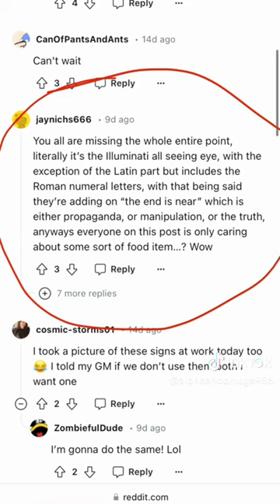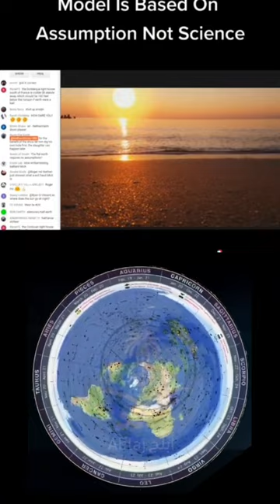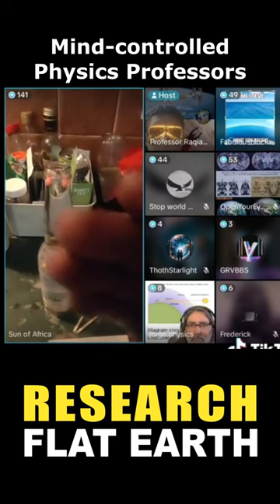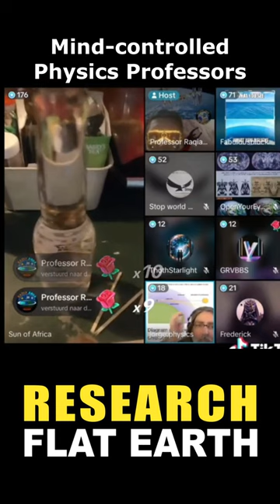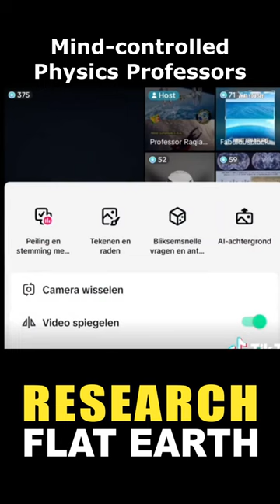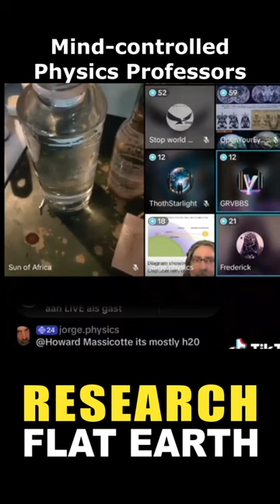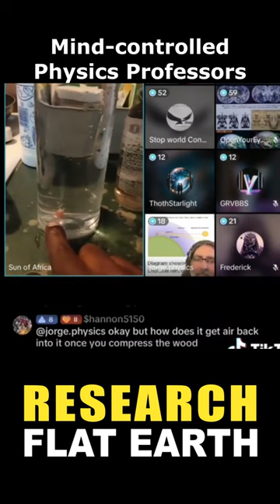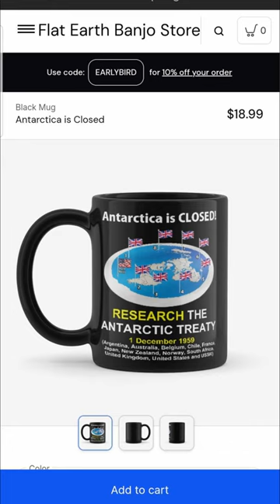"Have You Consulted The 'Great Oracle Google' ?"